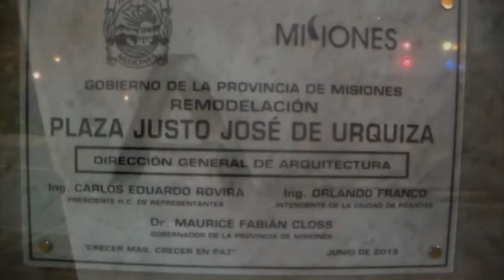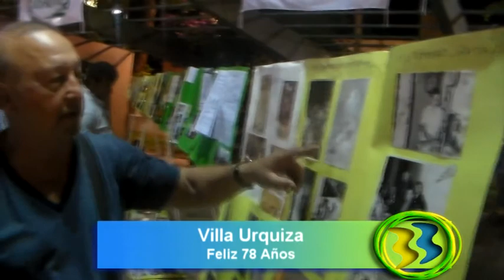Aniversario de Villa Urquiza